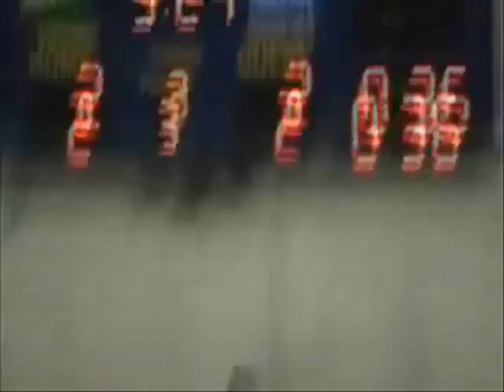MMU Hockey 07-08 Dangles Part 2 (Coldplay - Clocks)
Do Work.